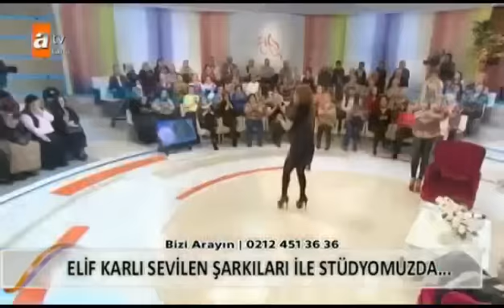Zahide ile Yetiş Hayata 22.01.2014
2. Kısım...Evlilik ve İlişki Terapisti Selin Özkök KARACEHENNEM, İmaj Danışmanı ve Yazar Oya GERMEN ve sevilen şarkılarıyla Elif KARLI Zahide ile Yetiş Hayata'da...Eşiniz annesine çok mu düşkün? Annelerin etkin olduğu evliliklerde ne yapılmalı? Eşiniz önemli kararları sizden önce annesine mi danışıyor? Ana kuzusu erkeklerle nasıl baş edilir?
Oya GERMEN'den güzellik ve cilt bakımına dair tüyolar...

Zahide ile Yetiş Hayata'nın Karadeniz Turu devam ediyor...Ordu'da Nuray Uzunlar'ın evine konuk oluyoruz...